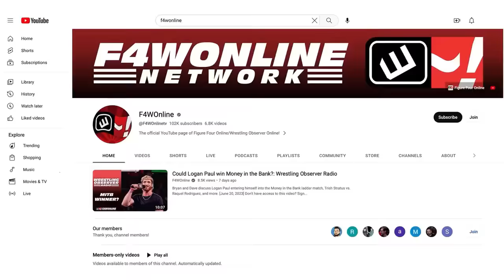Dom dumps Liv | WWE Raw | Wrestling Observer Live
Mike Sempervive and Tom Lawlor run down this week's Raw, featuring the latest in the Rhea Ripley/Dominik Mysterio/Liv Morgan drama.